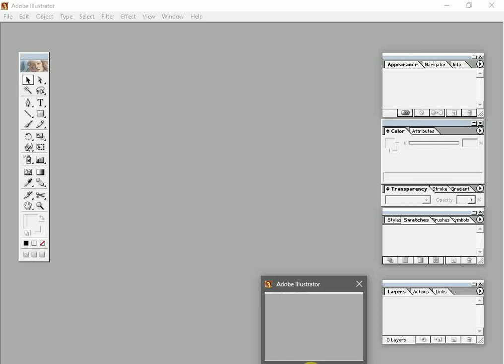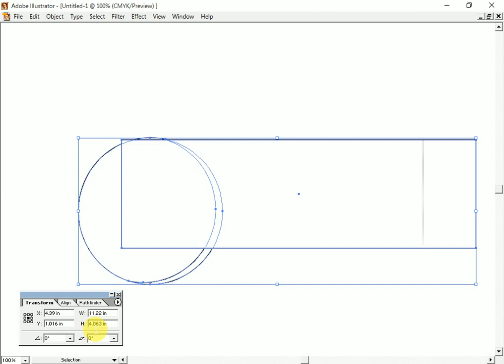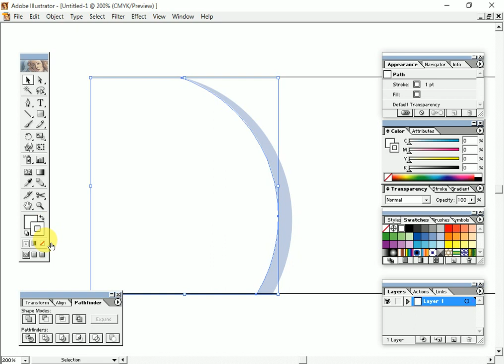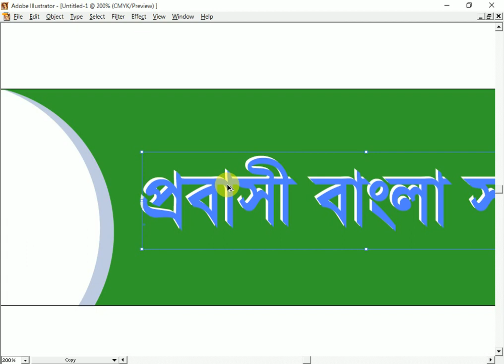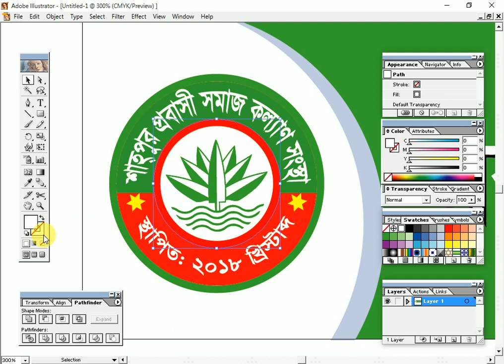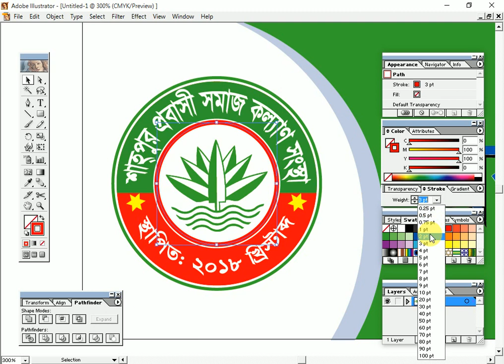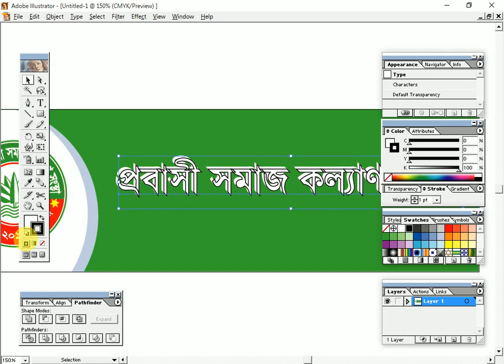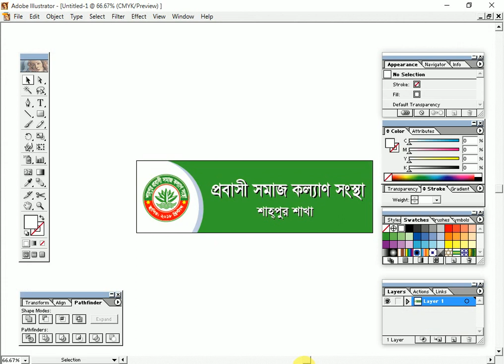How to create sign board designs on Adobe Illustrator গ্রাফিক্স ডিজাইন শিখুন খুব সহজে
আপনাদের জন্য সহজ উপায়ে অল্প সমইয়ে সুন্দর ভ্যাক্টর তৈরীর সিস্টেম আশা করি আপনাদের ভাল লাগবে